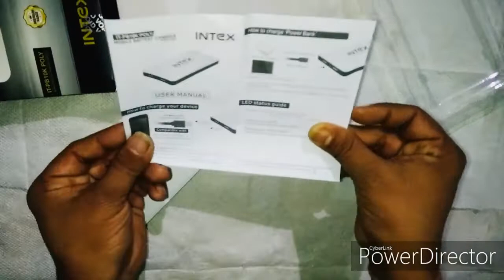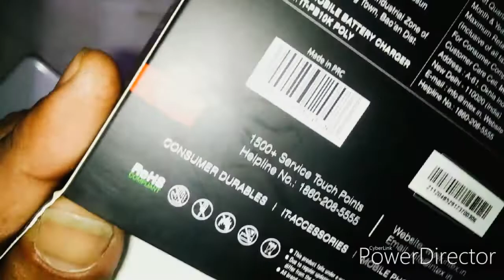Intex IT-PB10K POLY is the best power bank I have used till now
Instagram id Sri Razpoot